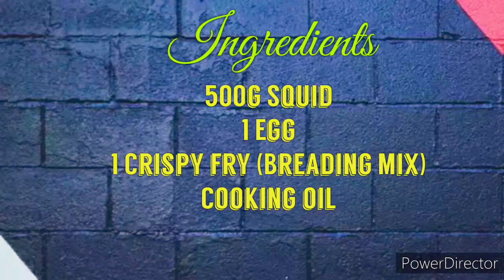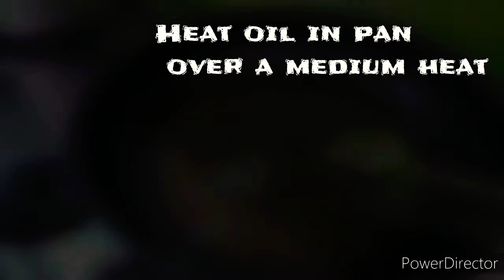Crispy Fried Squid